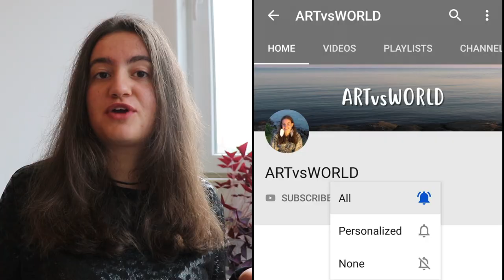New Channel, Original Music + Life Update | AcousticByAli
❀ Say Hi ❀

Here's to new adventures! ✈️